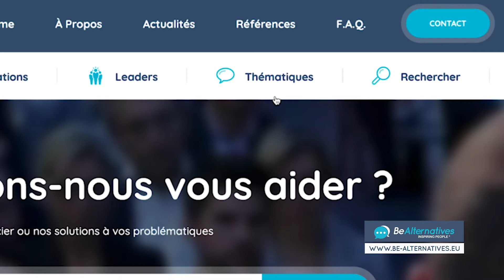Projet de capsule vidéo Conférences Be Alternatives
Cette vidéo présente le modèle des conférendes eXtraordinaires Be Alternatives à travers des commentaires de responsables RH et Chefs d'entreprises